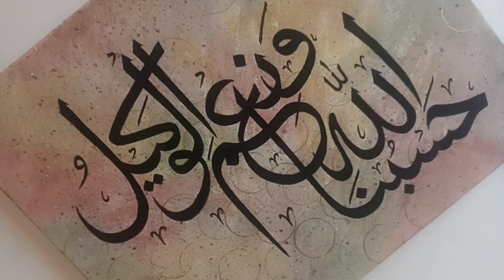HasbunAllahu Wa Ni'Mal Wakeel | Arabic calligraphy